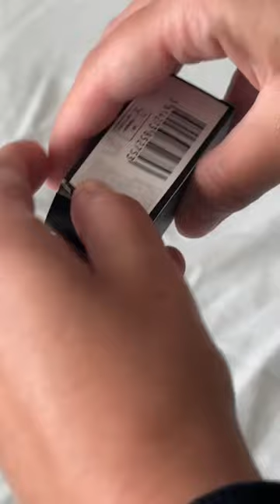Mini Sephora haul! 🫶🏻